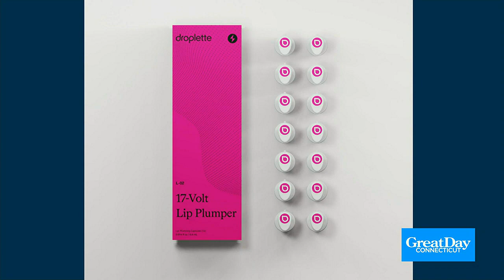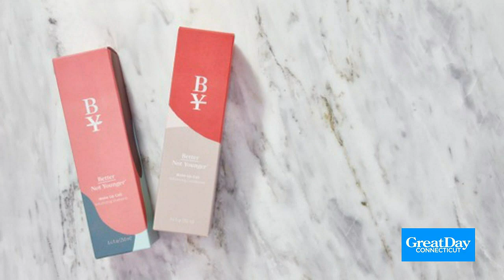It's Women Empowerment Month!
Check out some beauty trends started by some women creators.